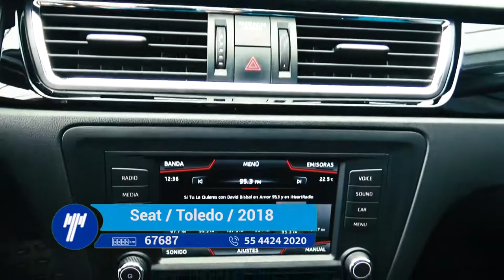Seat / Toledo / 2018-J1500337